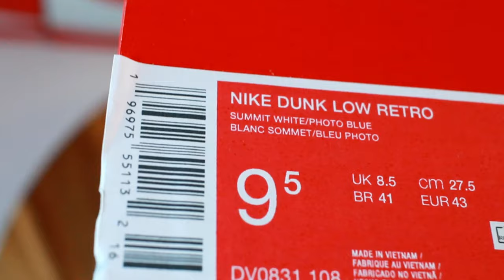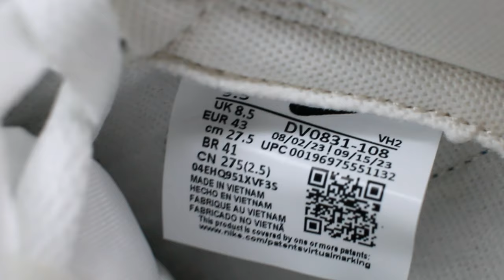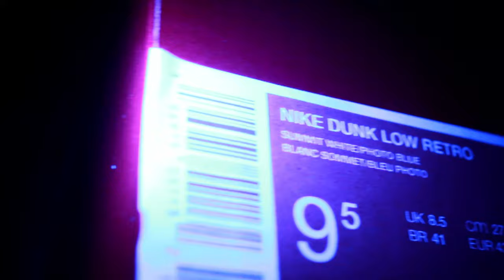Nike Dunk Low "Summit White/Photo Blue” Review / Legit Check/ Black Light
Early look at the New Nike Dunk Low "Summit White/Photo Blue” details, authentication, point of view to compare. With showcasing the shoes, box and inner lining. Also shows how the shoe displays under a black light. The Nike Dunk Low "Summit White/Photo Blue” is out now, via SNKRS and at select retailers for $115. Style Code: DV0831-108